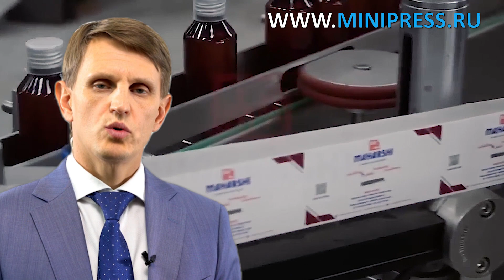Роль капсульных машин в процессе производства Minipress.ru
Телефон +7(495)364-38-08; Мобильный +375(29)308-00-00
Россия, Москва

ЭТИКЕТИРУЮЩИЕ МАШИНЫ
МИКСЕРЫ И СМЕСИТЕЛИ ПОРОШКОВ
ТАБЛЕТОЧНЫЕ ПРЕССА
БЛИСТЕРНЫЕ МАШИНЫ
ЛАБОРАТОРНЫЕ АНАЛИЗАТОРЫ
ЦЕЛЛОФАНАТОРЫ
ГРАНУЛЯТОРЫ ПОРОШКОВ
СЧЕТЧИКИ ТАБЛЕТОК И КАПСУЛ
КАПСУЛОНАПОЛНЯЮЩИЕ МАШИНЫ
УПАКОВЩИКИ ПОРОШКОВ
ТУБОНАПОЛНЯЮЩИЕ МАШИНЫ
КАРТОНАЖНЫЕ МАШИНЫ